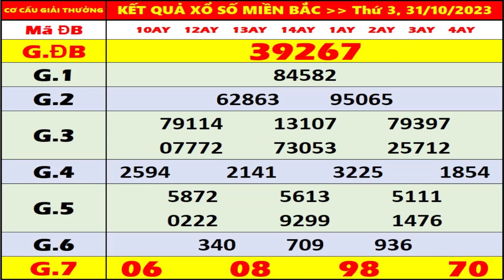KQXS Miền Bắc hôm nay thứ 3 ngày 31/10/2023 - KQXS Quảng Ninh - XS Miền Bắc - XSMB - KQXSMB - XSQN